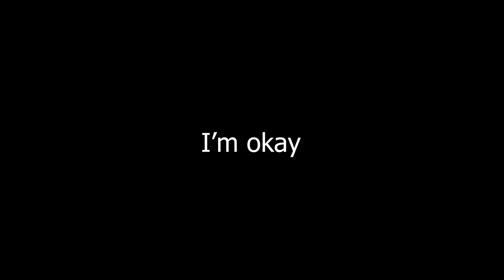FOURTH OF JULY VLOG 🎆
4th of July VLOG, things got wild! He shot me!!

Songs:
Bang Bang - K'naan ft. Adam Levine
Bang Bang - Jessie J ft. Ariana Grande & Nicki Minaj